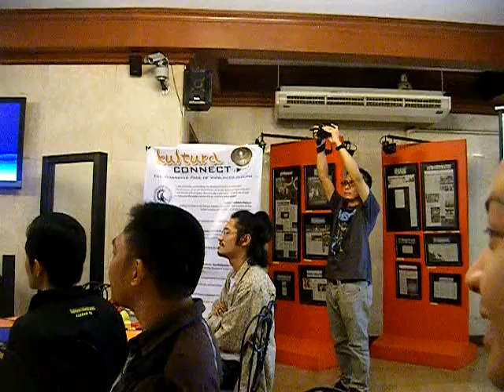NCCA Chair Felipe de Leon